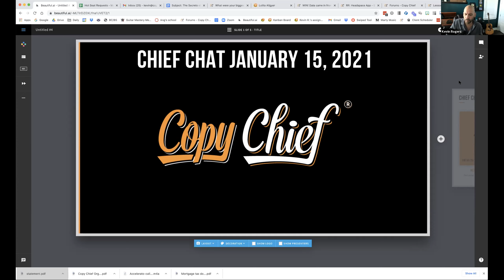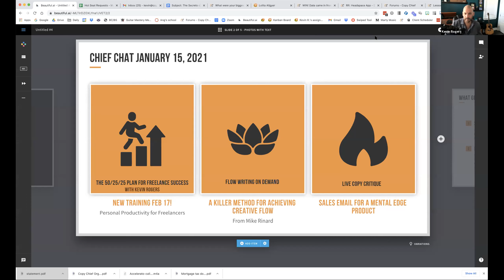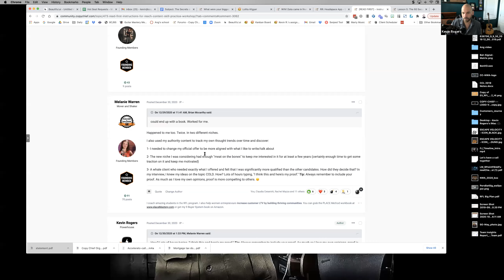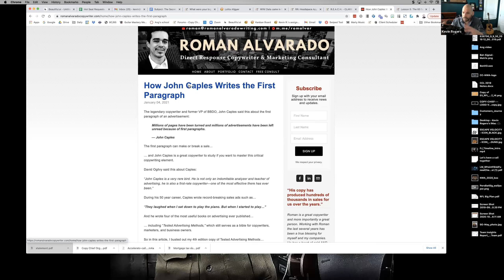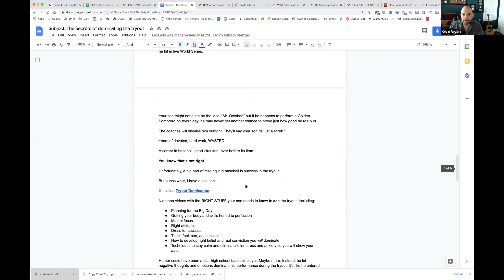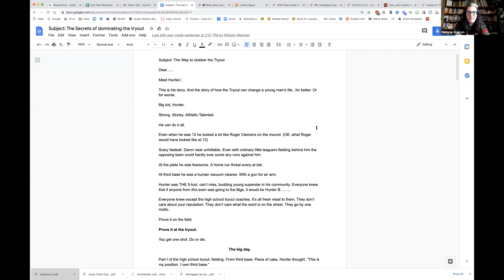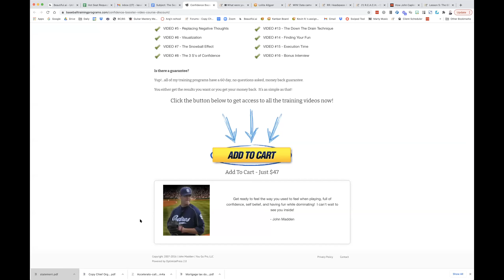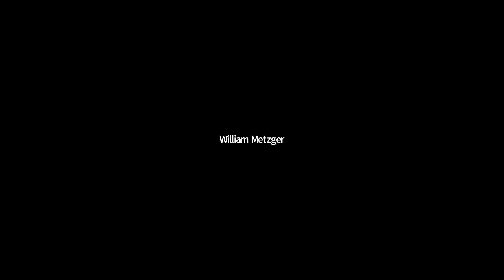Chief Chat #143: Flow States, Kev’s Conquering of COVID, and a New Community Leader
Extreme sports teach us about achieving a flow as writers. Kevin shares a new rule for managing your time effectively as a business owner. From COVID stories to baseball copy critiques, this Chief Chat is packed full of gold.

03:52 The 50/25/25 Ratio for Managing Your Business Efficiently
11:30 Meet Our New Community Leader, Lolita Allgyer
18:01 How Authority Content Gives Beginner Copywriters an Edge
22:45 A Surfer’s Advice for Attaining Flow State
31:29 Kevin’s Thoughts on Beating COVID
40:45 Copy Critique: Maximizing Kids’ Success at Tryouts Email